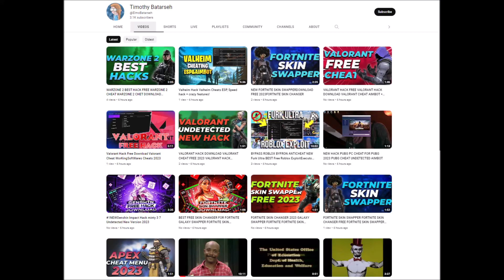Timothy Batarseh got hacked...?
After 1 year and 8 months of his old main channel not being active, he got hacked by posting 13 bad content.